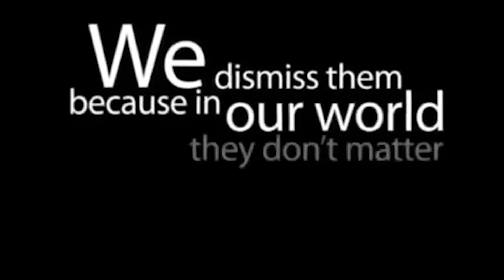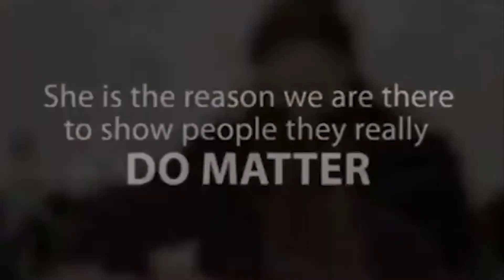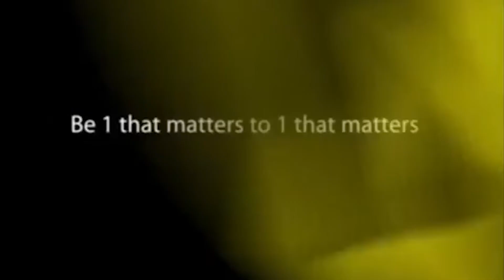Tent City 2022 | 1Matters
Tent City is right around the corner, October 21 - 23 at the Civic Center Mall